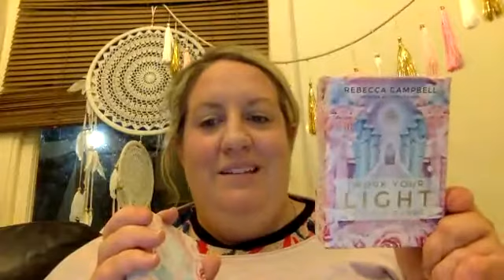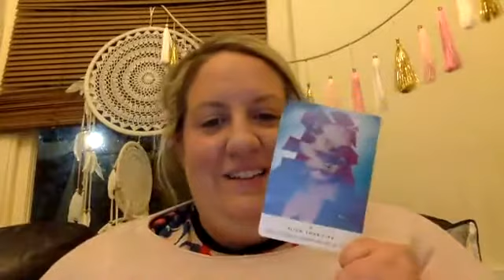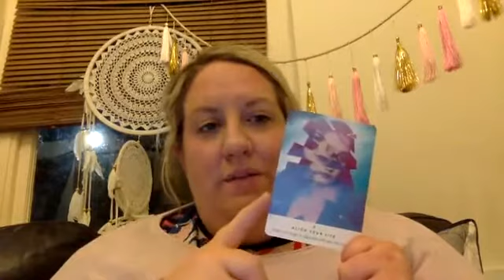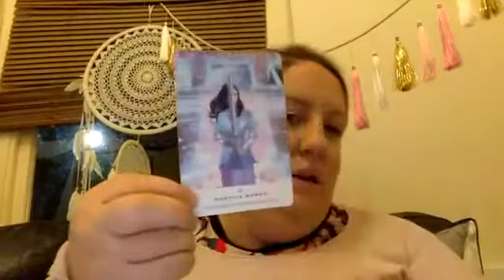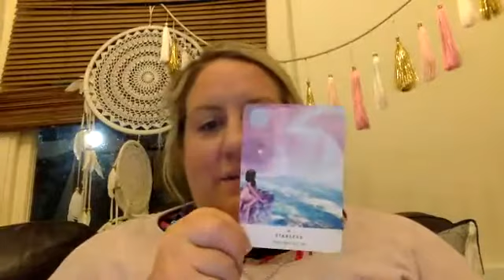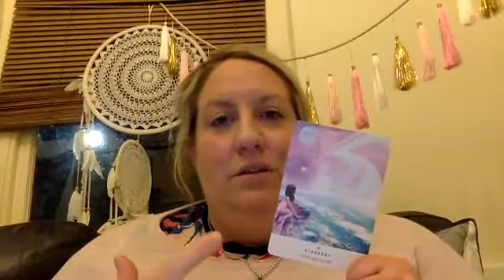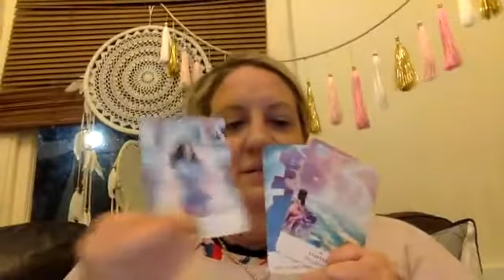Goddess Ritual Meditation and Energy Healing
Oracle card reading using Rebecca Campbell's Work your Light Oracle Card, followed by a Goddess healing meditation and healing.

If you would like a private reading or healing with me, please visit my